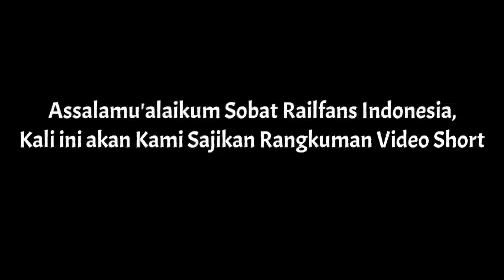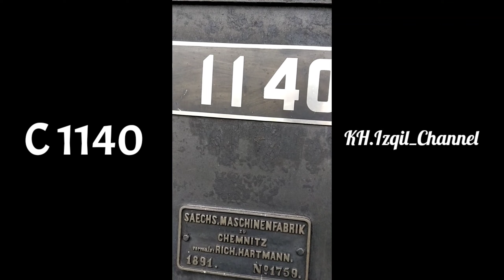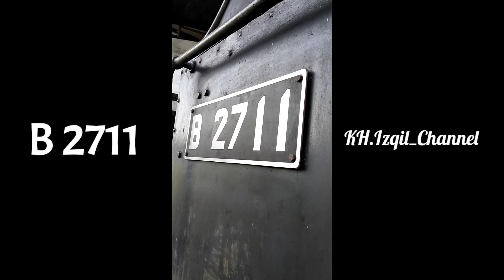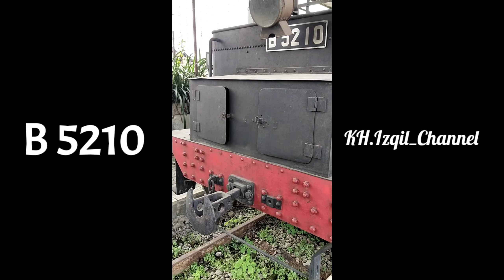Kompilasi Short Video Kereta Uap Koleksi Museum Ambarawa @KH.Izqil_Channel